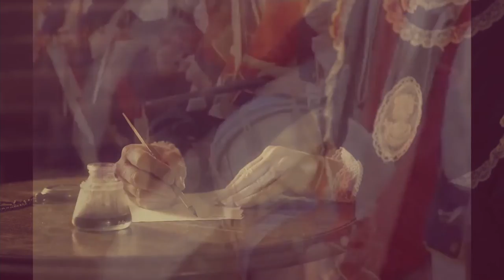Maria ...A life in letters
Trailer for an imaginary biopic of author and educator  Maria Edgeworth